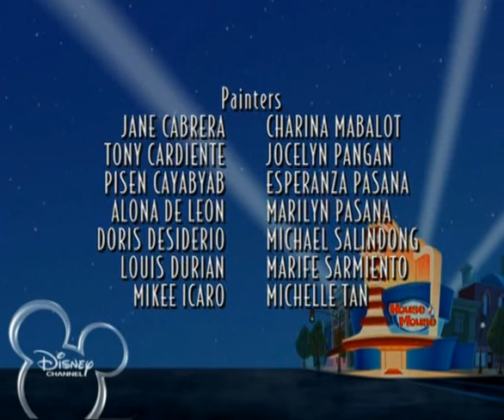24 - House Of Mouse - Noche de las chicas